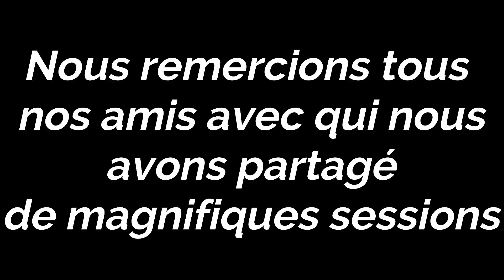Best of 2019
Notre Best of 2019, une rétrospective de nos prise sur l'année